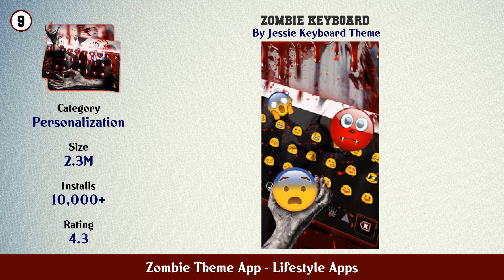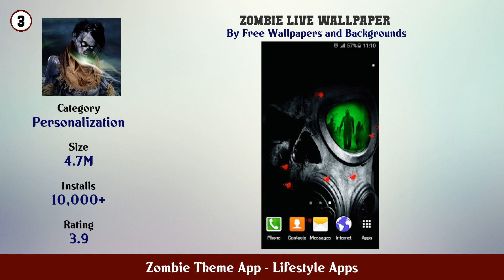Top 10 Zombie Theme App Android Apps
In this video we have listed Top Zombie Theme App Android Apps. This video is for information and reference purpose only.